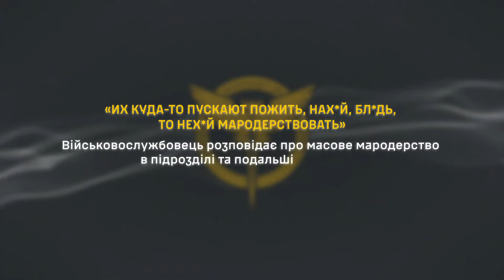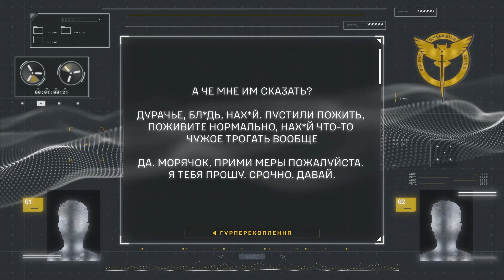"Вместо АРМИИ поеду в ТЮРЬМУ, уеб*ны конч*нные" / ГУР ПЕРЕХОПЛЕННЯ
Військовослужбовець розповідає про масове мародерство в підрозділі та подальші проблеми.